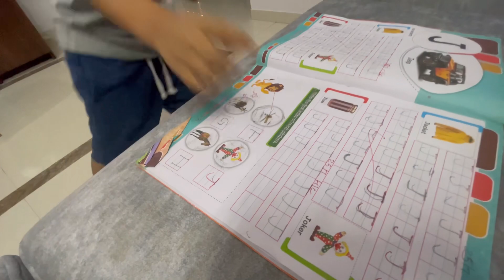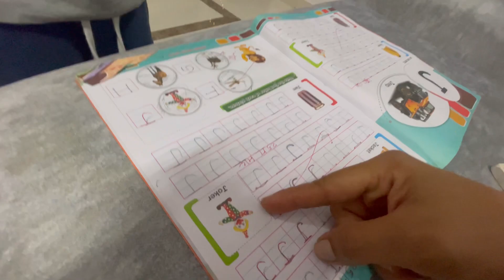Pehli bar mac ki lipstick try kiya aur pura hall khali kyu kar diya ? bachi huyi roti recipe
Pehli bar mac ki lipstick try kiya aur pura hall khali kyu kar diya ? Bachi huyi roti ki recipe

Hello friends i am payal from junagadh (gujarat )
Currently we are living in porbandar (gujarat)
My son prahan is 3.5 years old
and in this channel i am sharing our lifestyle ,activity food , fun and mostly travel videos
I love to travel and see different culture of other state and countries

Leftover roti recipe
Bachi huyi roti ki recipe
rotli churma
roti churma
Quick roti churma
mac lipstick review
mac lipstick shade mehr
mac lipstick genuine review
Bharwa baingan
gujarati style bharwa baingan recipe
kathiyawadi ringda nu bharelu sak
ringda nu bharelu sak
bharwa baingan aloo recipe
aloo baingan sabji recipe
Pizza party
creative exhibition porbandar
exhibition visit
dmart junagadh
bombay market surat
surat bombay market
junagadh dmart
junagadh d mart mall
d mart
porbandar circus
surat bombay market saree
smart bazar porbandar
d mart shopping mall
d mart shopping mall junagadh
golden circus porbandar
porbandar reliance mall
junagadh d mart
porbandar
madhavpur mela 2023
bombay market surat gujarat
bombay market
great golden circus
madhavpur mela 2023 live
new bombay market surat
d mart junagadh
surat mumbai market
surat market
junagadh
d mart mall junagadh
d mart in junagadh
golden circus
madhavpur mela live 2023
surat shopping market
great golden circus porbandar
porbandar golden circus
reliance mall porbandar
dmart latest offers
herimadhul lifestyle
jaydeep patel
jaydeep patel vlogs
Porbandar vlogs
gujarati vlogger
heavy rain in porbandar
porbandar chowpaty
tourism
gujarat tourism
ghar ne ghus gayi chipkali
chipkali ne pareshan kar diya
porbandar chowpaty me pani